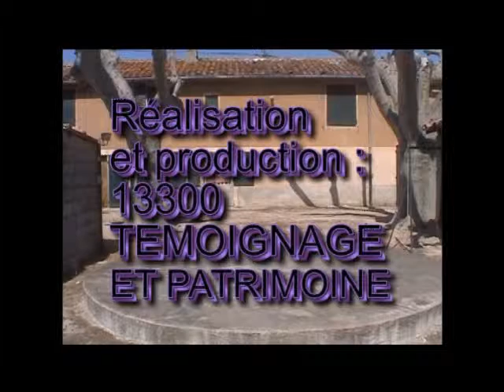06.04.2014 artcomesp danse improvisation presents time 13300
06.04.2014 artcomesp danse improvisation presents time 13300